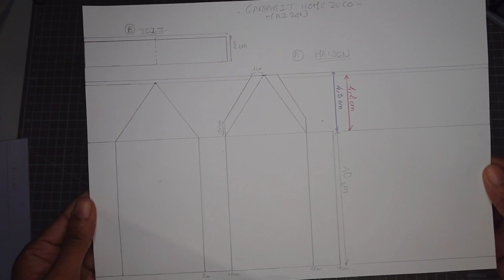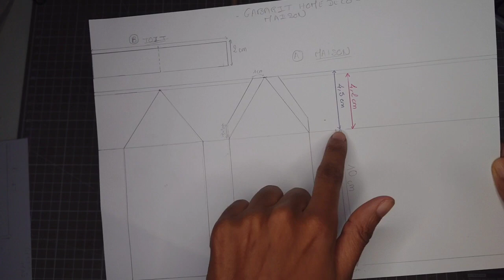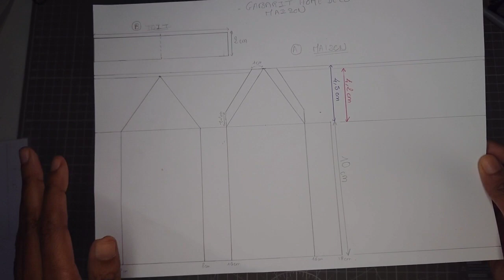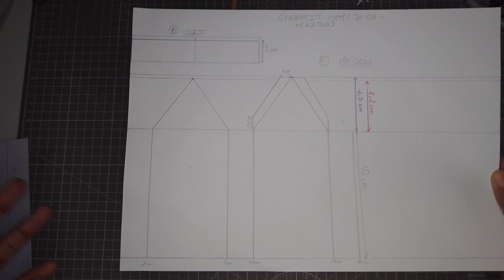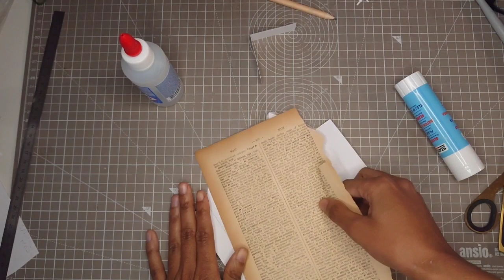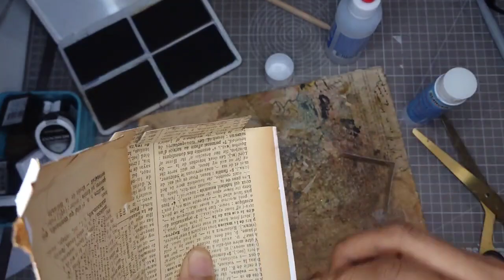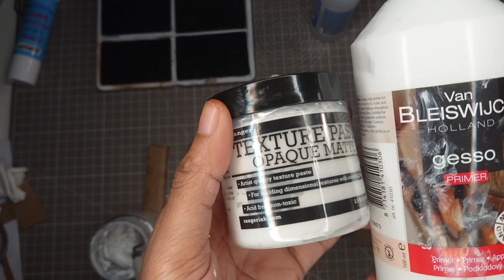Ytube hop Décembre-les dingos du scrap-Tutoriel maison pas à pas (Voir barre infos participants)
Coucou,

Et Vous retrouver tous les participants de cette aventure de décembre n'hésitez pas à aller les voir 😊:

Merci et belle soirée.